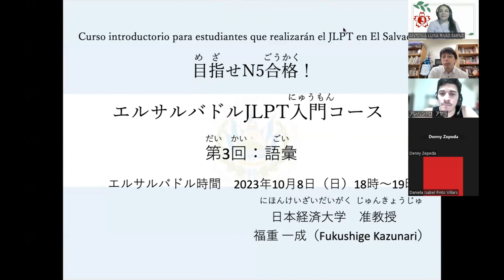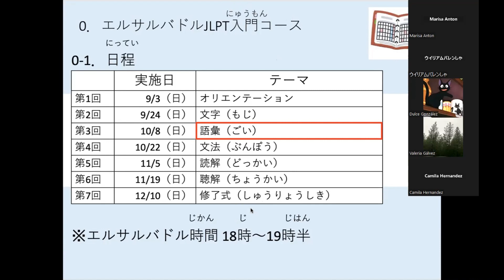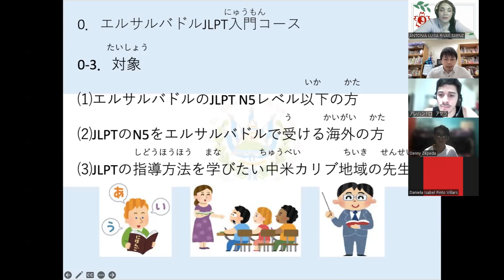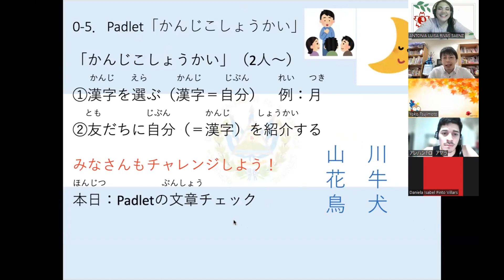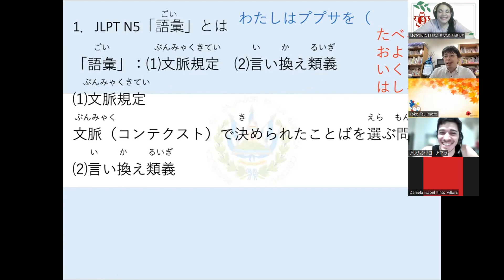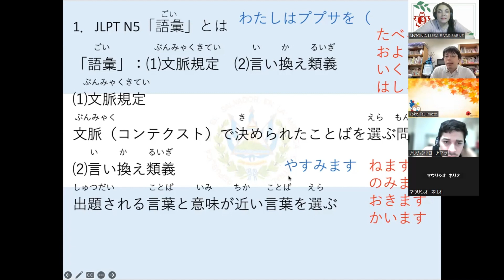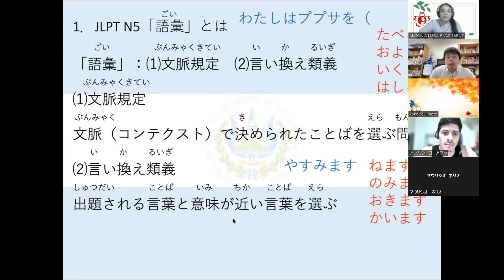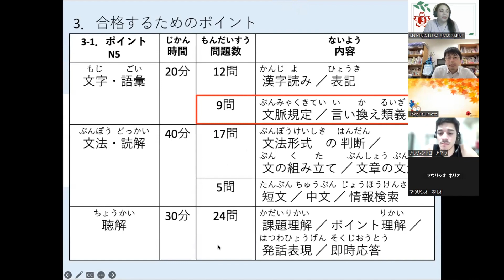Tercera sesión-Vocabulario Curso de preparación para el JLPT (N5)日本語能力試験 入門コース３回「語彙」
Te compartimos el inicio de lo que fue nuestra Tercera Sesión del Curso (gratuito) para estudiantes que realizarán el JLPT (N5) este año